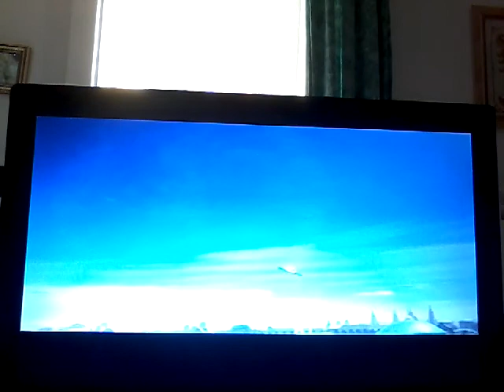IL NOSTRO PRIMO VIAGGIO SERIO. Final Fantasy XII #32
Lascia un 👍

PS: Quel ragazzino sa troppo. Sappiamo comunque già tutti di chi si tratta.